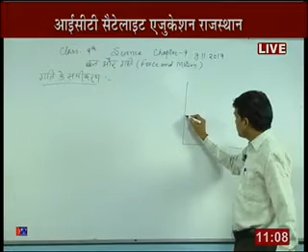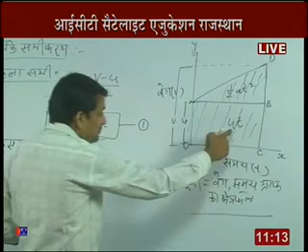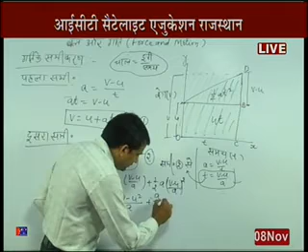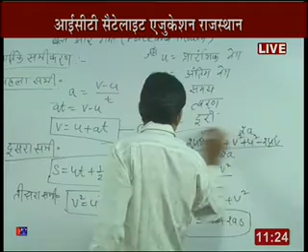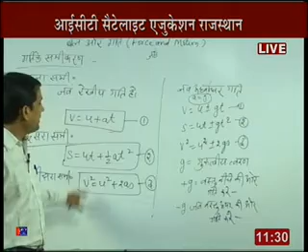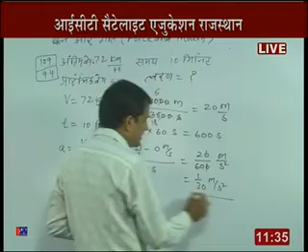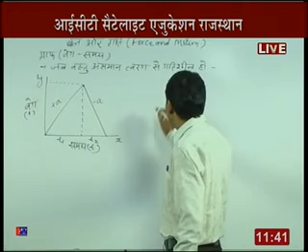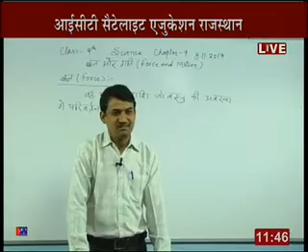Rajasthan ICT Satellite Education Science 9th ”Force and Motion” 8 Nov 2019-20 Lecture-44